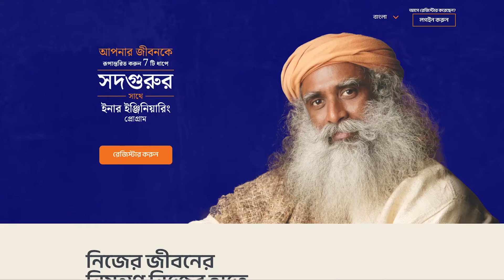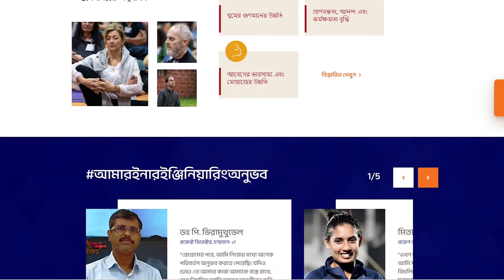অলখ নিরঞ্জন | Alakh Niranjan | Bangla Animated Motivational Story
In today's video, we delve into a fascinating tale from northern India's Gorakhpur region, where an extraordinary yogi roamed the land long ago. Devoted to "Alakh Niranjan"—an unseen and unmanifest aspect of the divine—this yogi lived a life of simplicity, wandering from home to home in search of food. His encounters with a noblewoman and the depths of his spiritual practice are both awe-inspiring and deeply moving.

But the story doesn't end there. We draw parallels between this ancient yogi and a modern-day mystic, Sadhguru Jaggi Vasudev. For the past 45 years, Sadhguru has tirelessly worked for the betterment of humanity, often at great personal sacrifice. Despite challenges and even life-threatening health issues, he continues to spread awareness and wisdom, just as the ancient yogi did. His recent 30,000 km motorcycle journey across 27 countries to raise awareness about soil degradation is a testament to his unyielding commitment.

Watch till the end for a profound message that links both eras, reminding us of the true essence of selflessness and spiritual pursuit.

Designed by Sadhguru, Inner Engineering is a transformative program that includes simple Yoga practices, sessions, and meditative processes guided by Sadhguru, and the transmission of Shambhavi Mahamudra Kriya, a powerful 21-minute Yogic practice. This program helps you build a foundation of health, joy, and exuberance, and establish a chemistry of blissfulness.

Listen to this heart touching beautiful song "Alakh Niranjan | Sounds of Isha | Ram Miriyala | Pandit Pandharinathacharya Galagali"